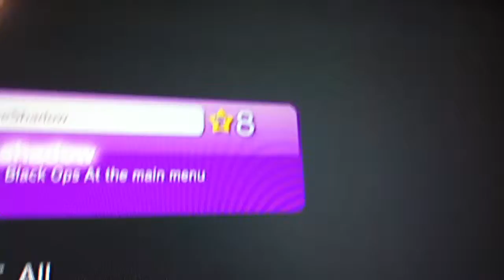Stupid vid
A retarted vid